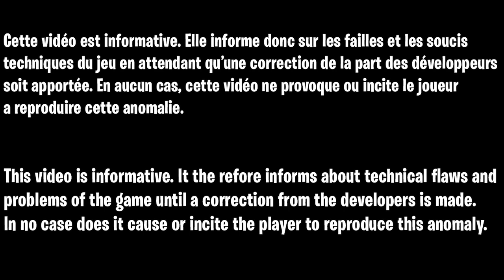GLITCH SOLO PILE UP AFK ZOMBIE COLD WAR FR, GLITCH POUR XP FACILEMENT SUR MAUER DER TOTEN ZOMBIE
▬▬▬▬▬▬▬ • BIENVENUE 😍 • ▬▬▬▬▬▬▬

▬▬▬▬▬▬▬ • PARTENAIRES 💪 • ▬▬▬▬▬▬▬

👉StealthGamer:
"SOISCOOLMEC"
"STRIKESOISCOOL"

TikTok "SoisCoolMecYTB"
👻Snapchat "soiscoolmec"

.▬▬▬▬▬▬▬ • TOP DON 💰 • ▬▬▬▬▬▬▬

▬▬▬▬▬▬▬ • MUSIQUE OUTRO 🎵 • ▬▬▬▬▬▬▬